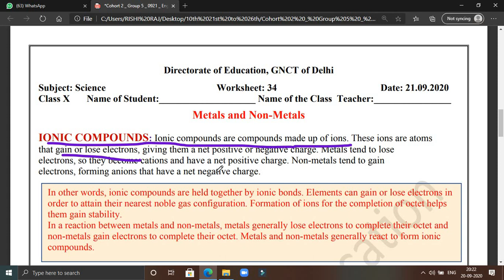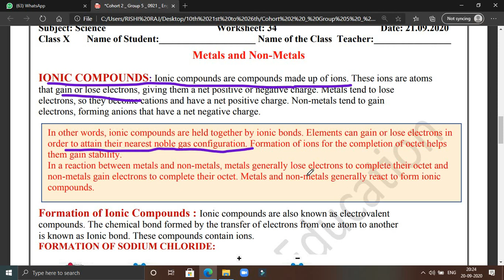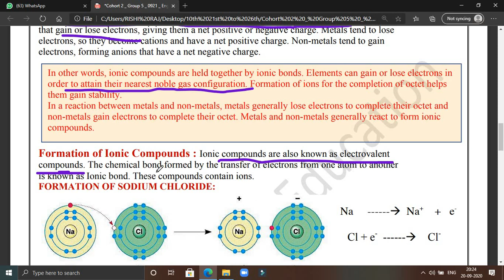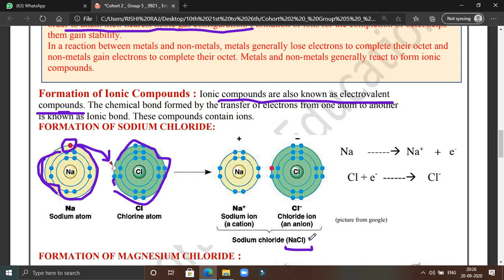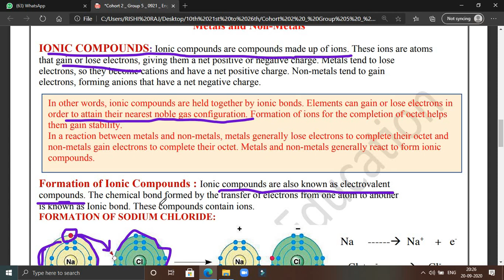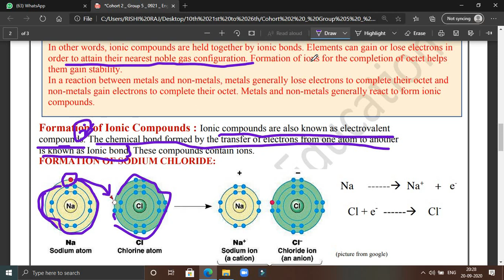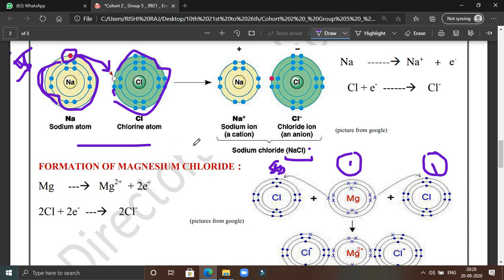class 10th science worksheet 34 | Class 10th Science Worksheet 34 Answers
ummid karte hain doston aap ko ya video Pasand aaye channel ko subscribe kar dijiyega Bell icon ko press kar dijiye jisse ki nai video call notification aapke pass sabse pahle hai